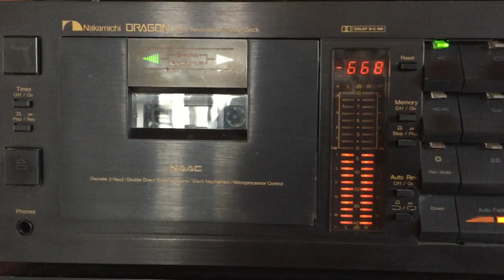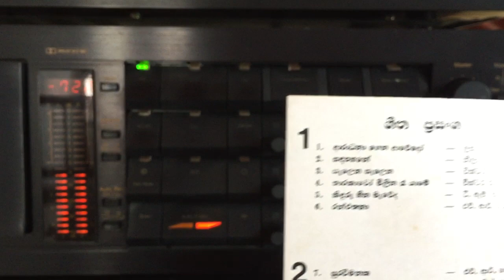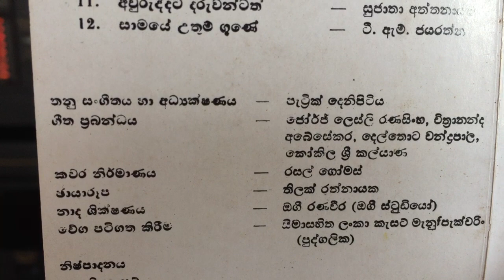Sujatha Attanayake: Obe Miyulesi Etha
Lyrics: ???; Melody: Patrick Denipitiya